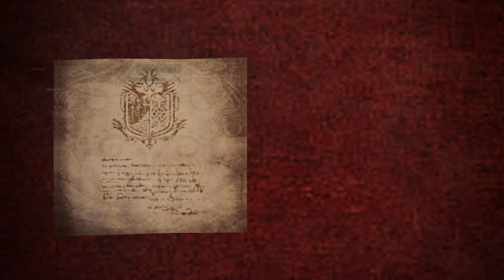MONSTER HUNTER: WORLD- Gameplay(in hindi): Me vs Cheating Dragon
On our journey we face another deadly elder dragon, this one have got nasty tricks up his sleeves, sucking out our life force itself from a distance all the while making the air around hazardous to breathe.